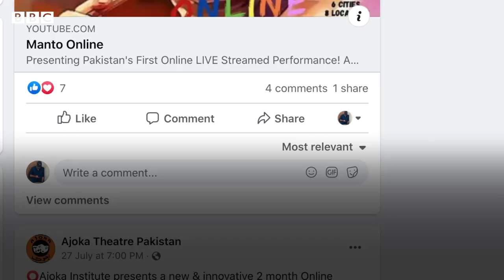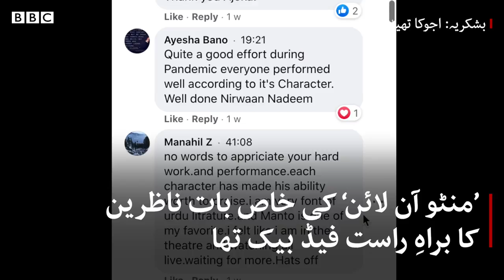First ever online theatre in Karachi - BBC URDU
تھیٹر کے اداکار جب سٹیج پر پرفارم کرتے ہیں تو اُنھیں شائقین کی جانب سے دی جانے والی داد کا علم تالیوں کی گونج سے براہ راست ہوجاتا ہے۔ لیکن اگر ڈرامے میں کام کرنے والے بھی آن لائن ہوں اور داد دینے والے بھی ڈرامہ اپنے گھر بیٹھ کر آن لائن دیکھ رہے  ہوں تو یہ تجربہ کیسا لگتا ہے۔۔۔ جاننے کی کوشش کرتے ہیں کریم االاسلام کی اس ڈیجیٹل ویڈیو میں۔